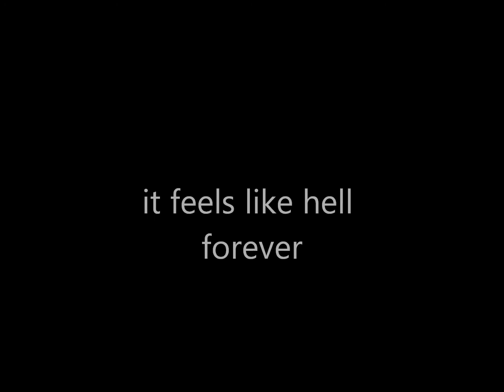The Gentry Desperate Day Solitary 1986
Early version of this song recorded with a tapedeck in our rehearsal room in Wormerveer The Netherlands. This song was later (1986) released on the album Solitary. Very intense recording. With photo's from the band.

Dear,

Christian Durand. Your email-adress failed.